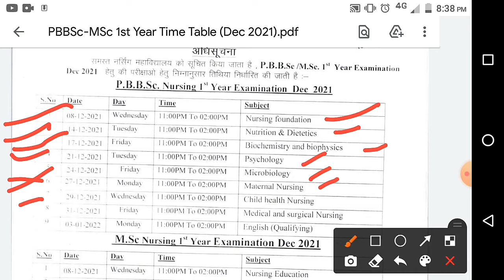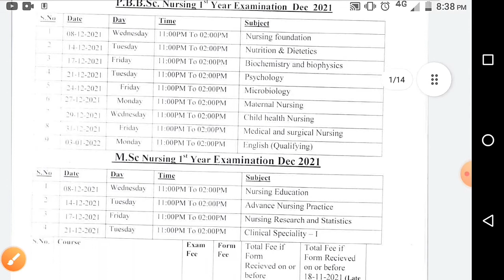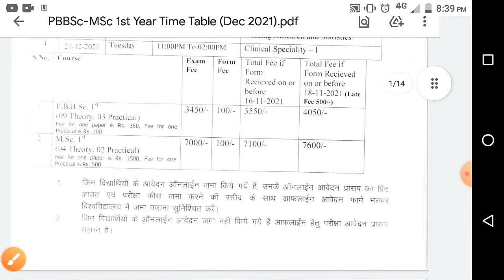MPMSU POST BASIC BSC MSC 1ST YEAR TIME TABLE